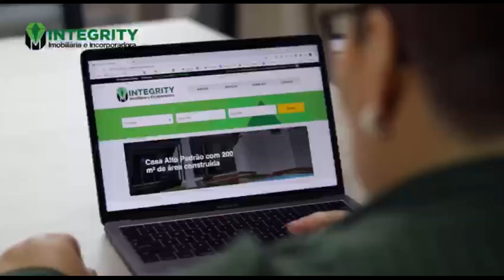Especial Ressurreição: Mensagem da Assembleia de Deus